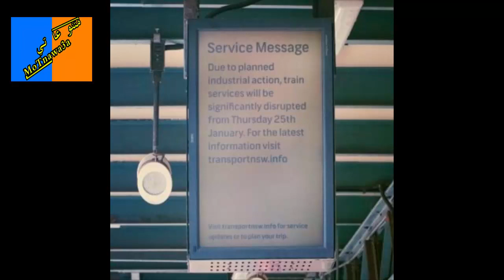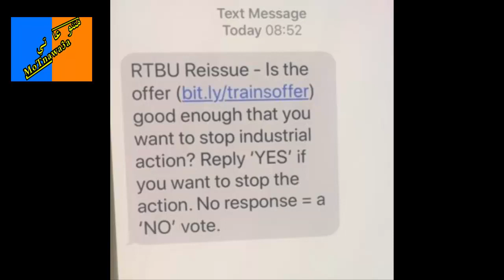Sydney train strike going ahead after union votes for industrial action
Sydney Train workers have voted to go ahead with a 24-hour strike on Monday, in a move expected to have chaotic consequences for commuters in Australia's largest city.

Less than 6 per cent of the Rail, Tram and Bus Union's (RTBU) 6,000 members in New South Wales voted in favour of calling off industrial action in a text message poll.

Industrial action will begin from tomorrow, when workers enact an overtime ban, meaning timetables will be significantly reduced.

The NSW Government has launched fresh legal action to try to stop the strike, with a Fair Work hearing already underway.

The union had been locked in negotiations with Sydney Trains and the NSW Government for about a fortnight.